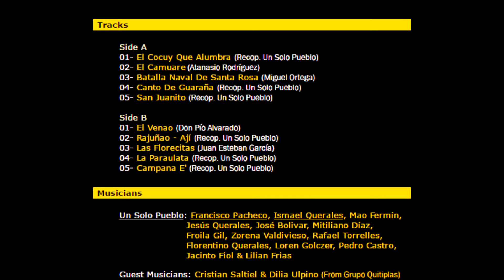UN SÓLO PUEBLO - LAS FLORECITAS (DIGITAL AUDIO)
"LA MÚSICA DE UN SÓLO PUEBLO VOL. 2"  / CON EL SONIDO ORIGINAL